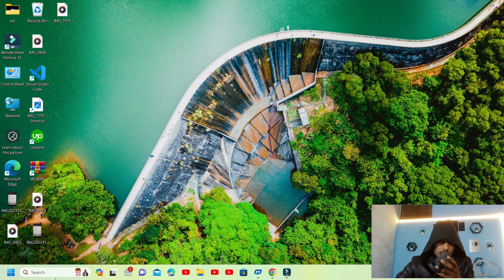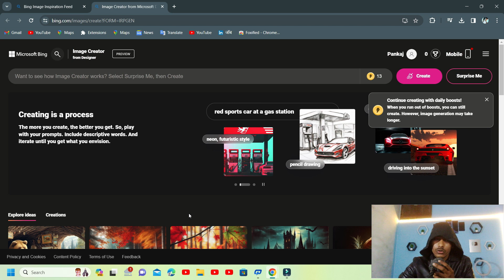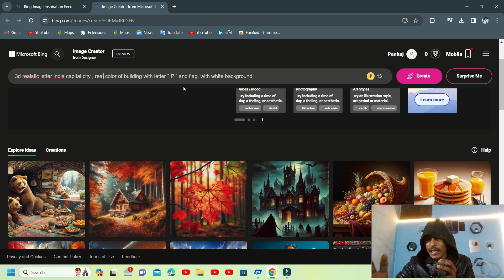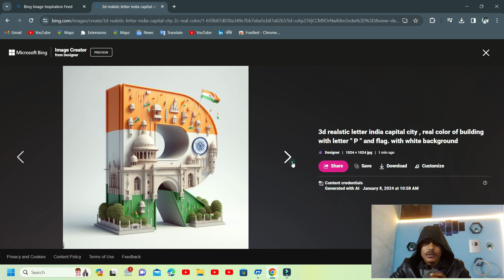कैसे बनाएं अपने नाम के 3D फोटो || How to make a 3D photo of the first alphabet of your name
हम आपके लिए आई से रिलेटेड वेबसाइट की जानकारी लाते रहते हैं जो आपको बहुत पसंद आती है तो प्लीज हमें चैनल को

Queries To Be Solved :

Swap Your Face Into Any Photo with AI
ai video animation
stable diffusion animation
Runwayml image to video
ai video kaise banaye
How to make animations with ai
free ai video generator
ai animation generato
image to animation
gen 2 video ai
how to make animation with aiHow to make ai 3d cartoon story video
How to make Hindi story video using ai Chat GPT
How to create cartoon
How to make animated story
Queries Solved:
animation ai
video generator ai
ai video free me kaise banaye
ai video generateai video
ai video
how to create ai videos for youtube
how to create ai voice
how to create ai voice free
how to create ai videos for youtube free
how to create ai videos in mobile
how to create ai voice over
how to create ai videos for instagram
how to create ai video malayalam
how to create ai video free in mobile
ai se video kaise banaye
ai se video kaise banaye free
ai se video kaise banaye free me
ai se video editing kaise kare
ai se video
ai se video kaise banaye in mobile
ai se video kaise edit karen
ai se video kaise banate hain
ai se video kaise generate karen
ai se video editing
ai se video kaise banaye manoj dey
ai se video quality kaise badhaye ai se video kaise create karen
ai se video generate kaise kare
how to make video with chatgpt
how to make video with chatgpt in mobile
how to make video with chatgpt for youtube how to make video with chatgpt in hindi
how to make animation video with chatgpt in hindi
make short video with chatgpt

TAGS ---